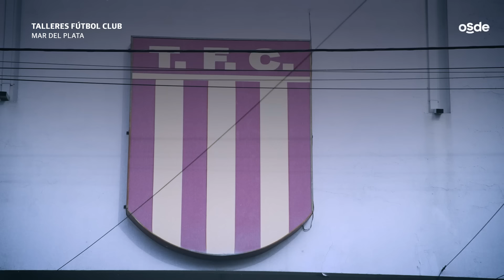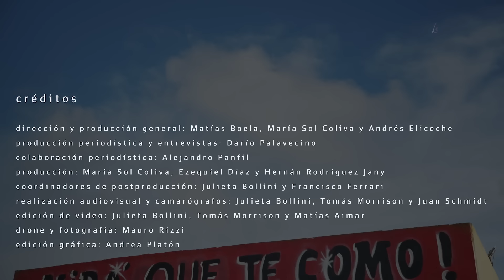Dibu Martínez: caca de paloma, histrionismo y sacrificios, marcas del hombre que no conoce el miedo